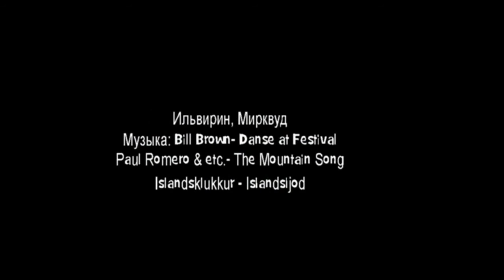Путешествие на север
Эльфийке надоедает жизнь в Лориэне и она решает отправится в путешествие на север, куда ей всегда хотелось, да так и остается жить среди снегов и гор.